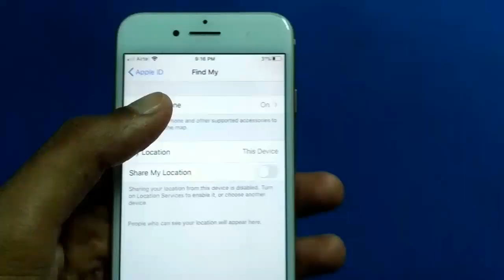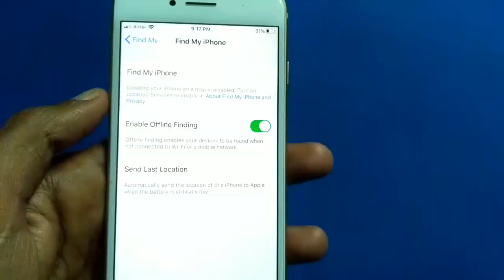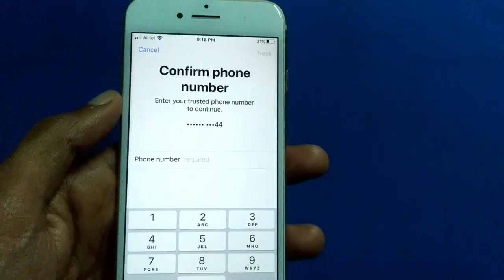How To Reset Apple ID Password Without Waiting 2020 | Change Apple ID Password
How To Reset Apple ID Password Without Waiting 2020
Change Apple ID password